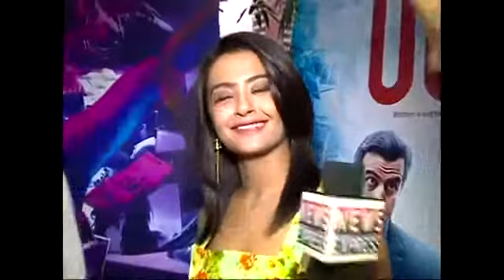''UGLY' team Exclusive Intrerview